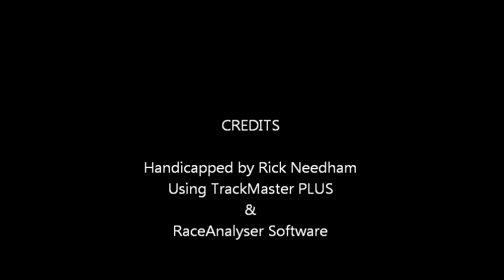Race #7 - Parx - 5/14/2016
Race #7 - Parx Racing - Saturday, May 14, 2016 + bonus longshots